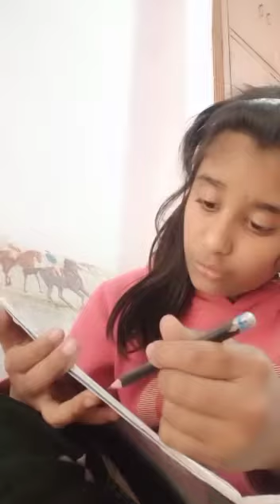1 March 2022